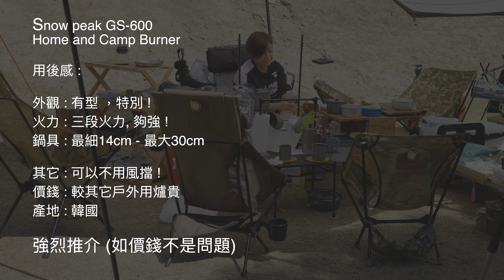Snowpeak GS-600 Home and Camp Burner 用後感 | 露營裝備 香港露營場地 露營煮食 戶外裝備 露營裝備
snowpeak GS-600 Home and Camp Burner 用後感
簡單一句 : 價錢不是問題, 值得買的 !

GoOut Couple 周老闆和周夫人的戶外飲食分享
享受大自然、愛護大自然、自己垃圾自己掉

使用拍攝器材 :
Lumix S5
Leica SL2-S